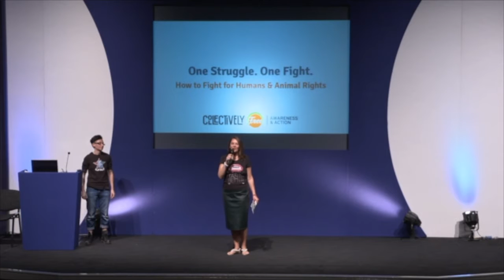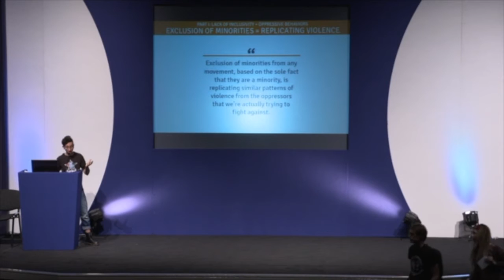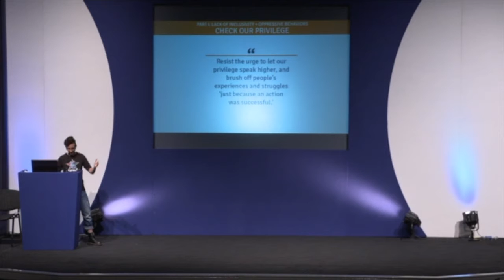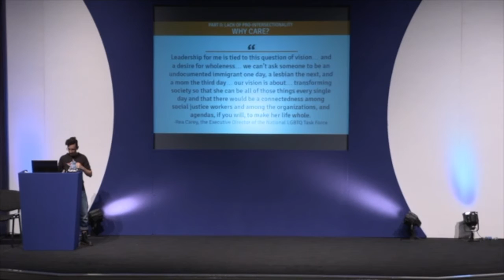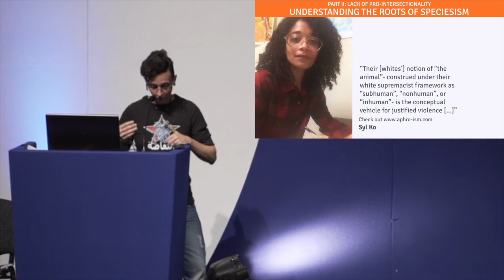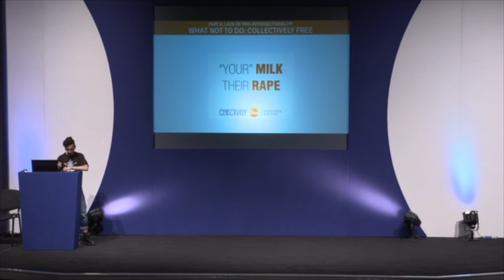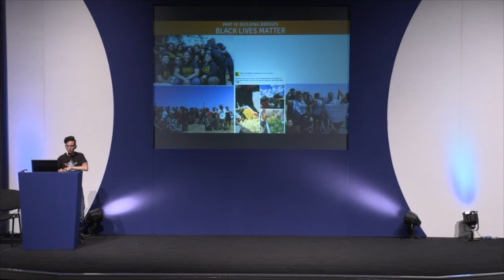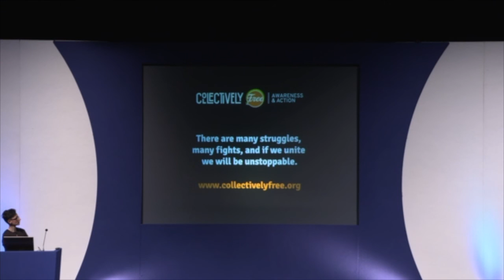Raffaella Ciavatta - One Struggle, One Fight. How to Fight for Humans and Animal Rights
Raffaella Ciavatta, co-founder of Collectively Free, spoke about How to Fight for both Humans and Animal Rights, at the Pro-intersectional Vegan Conference at VegfestUK London 2016.

Is it possible to do grassroots activism that dismantles multiple forms of oppression?
Does focusing on multiple issue weakens the message?

Collective Free wants to provide a holistic view of what activism could like, with case studies and tips for activists.

Raffaella Ciavatta is the co-founder of Collectively Free, an activist community that works towards total animal liberation through anti-speciesist messaging, highly creative, non-violent actions, and pro-intersectional, empowering community building. She has organized disruptions at Nathan's Hot Dog Eating Contest, St Patrick's Cathedral on Easter Mass and the Chick-Fil-A grand opening, generating massive media attention for animals. She has spoken at the LGBTQ Parade for the rights of animals and LGBTQ persons alike that has been widely viewed and shared on social media platforms.

Other associated links

This talk was given at the Pro-Intersectional Vegan Conference at VegfestUK London 2016 on Sunday October 23rd 2016 at Olympia London Conference Centre.

Visit a number of excellent vegan festivals in the UK - details